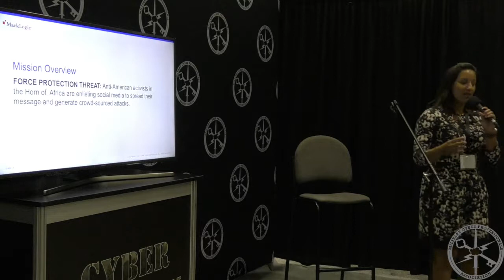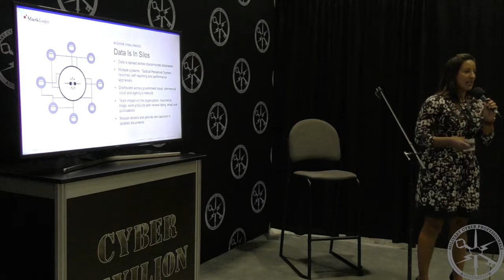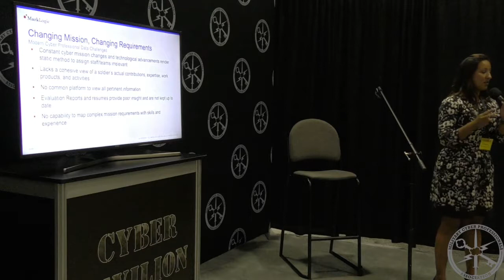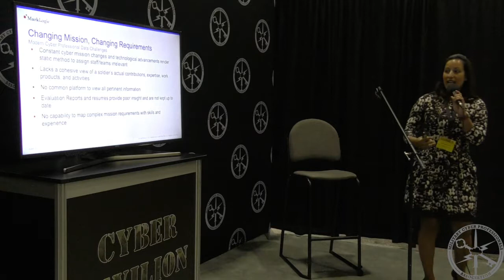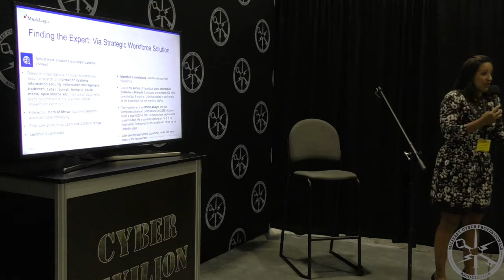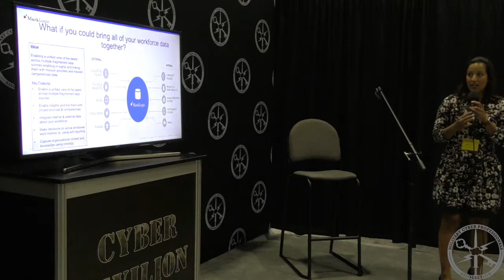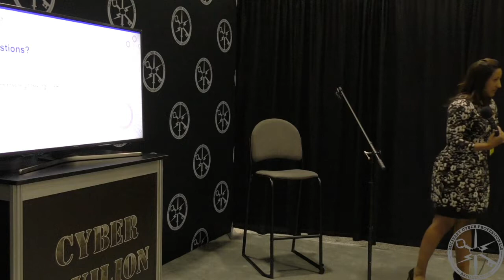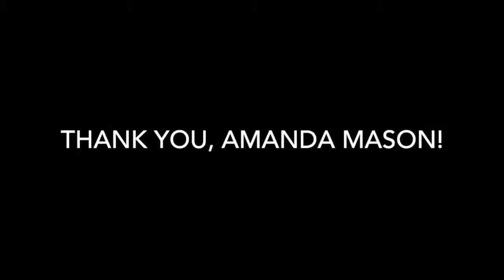2017 Cyber Pavilion: Amanda Mason 2/2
2017 AUSA Cyber Pavilion, hosted by the MCPA
Feat. Amanda Mason, MarkLogic